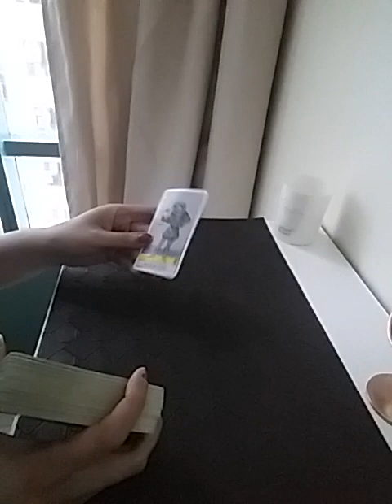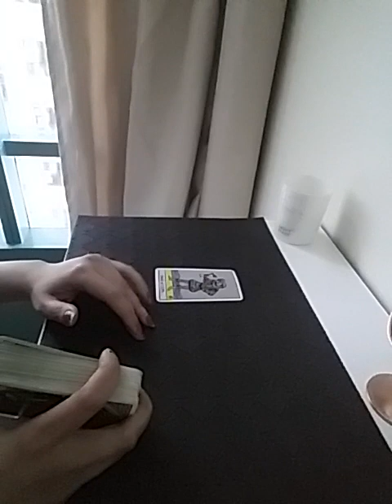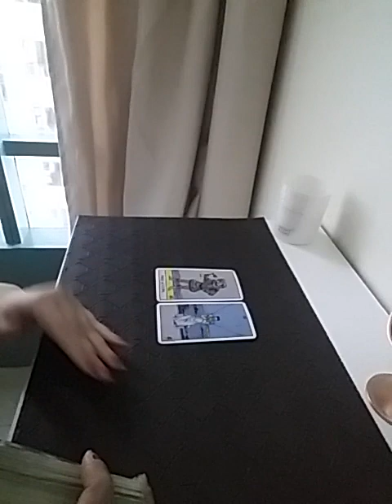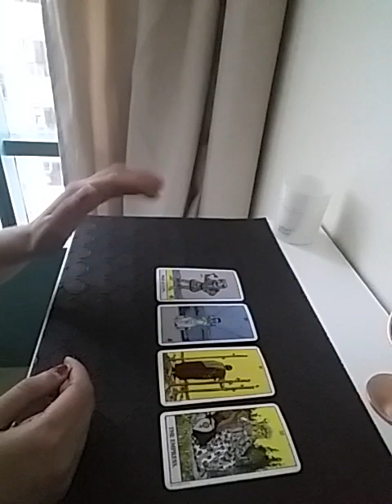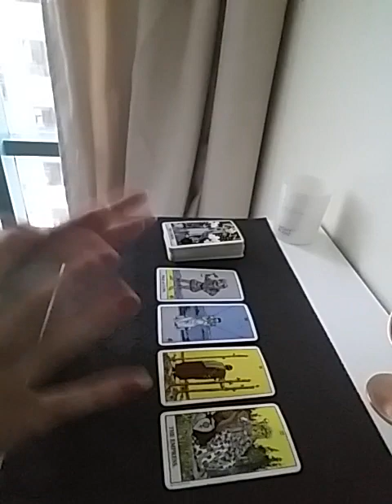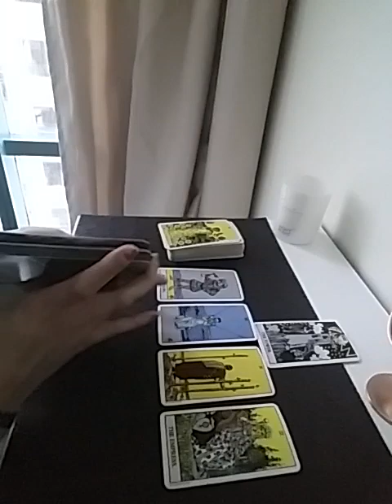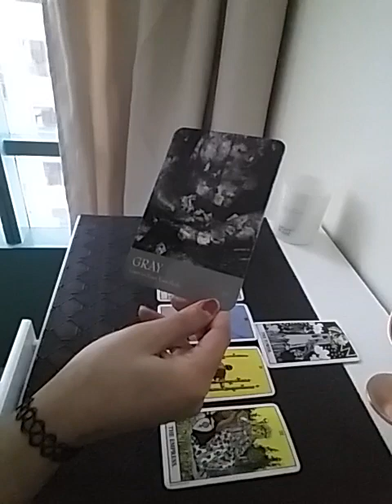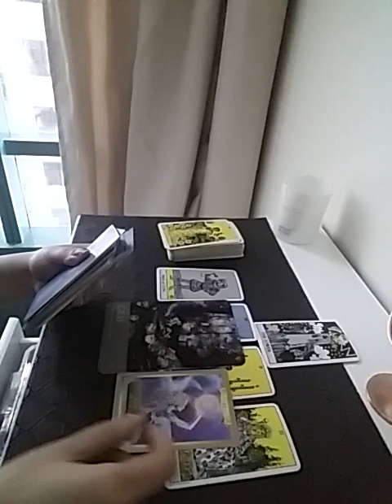2 February 2023 ~ Daily Energies + Lucky Color + Oracle Message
Services i offer :

1- 1 question reading - 35 USD

2- 2 question reading - 55 USD

3- 3 question reading - 70 USD

4- 5 question reading - 100 USD

5- Love n Relationships - 100 USD

6- 15 Minutes customized *SPIRITUALLY CHARGED* affirmations that give 100% RESULTS  - 100 USD

7- Consultation and step by step guidance to MANIFEST your Dream Desire and Goal.

8- Unique Scripting technique to manifest your desire - 80 USD

9- Protection from bad influences and energies - 60 USD

10- Removal of Black Magic - 100 USD

12- Dream Interpretation - 40 USD

13- Spiritually Charged Affirmations + Unique Scripting Technique - 150 USD

14- Money rituals - 60 usd

15- Love Rituals - 100 usd

16- Subliminals - 100 usd

17- Consultation along with 1 manifestation technique - 100 usd

18- Angel guidance - 40 usd

19- 5 Minutes Guided Meditation - 50 usd

20- 5 Minutes Affirmations - 50 usd